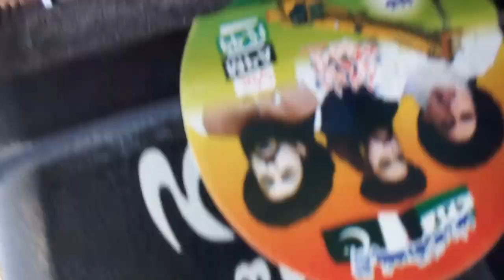February 13, 2024